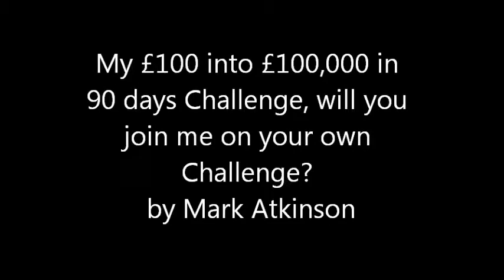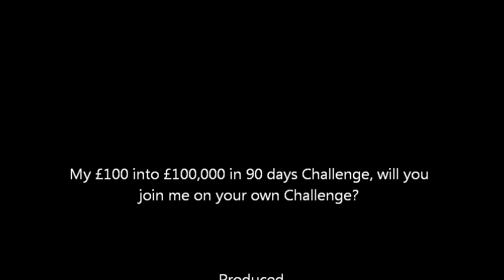Make 100k in 90 days by Mark Atkinson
What is the 90 day £100,000 Challlenge? Mark Atkinson has taken on the 90 day challenge with his first video or Day 1 if you like, of his Challenge and how you can join him and follow his challenge, and join in on, your unique 90 days £100,000 Challenge. Learn how you can join his membership program.